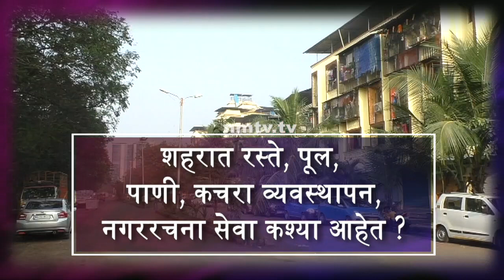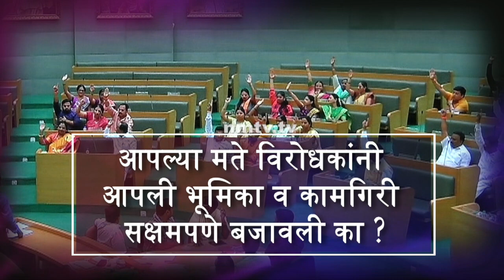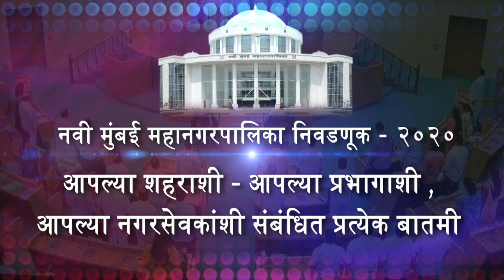Who will be the winners of NMMC Elections 2020? - Marathi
" नवी मुंबई महानगरपालिका निवडणूक - २०२० " मध्ये कोण ठरणार सरस ?
  सत्तेसाठी चाललेल्या संघर्षाअंती महापालिकेवर कोणाची मोहोर उमटणार ?

विद्यमान नगरसेवकांचे रिपोर्ट कार्ड ते नवी मुंबई महानगरपालिका निवडणूक २०२० मधील उम्मेदवार आणि  कोण बाजी मारणार ?
आपल्या शहराशी - आपल्या प्रभागाशी , आपल्या नगरसेवकांशी  संबंधित प्रत्येक बातमी व  महापालिकेचे विशेष कव्हरेज आणि संपूर्ण विश्लेषण  " NMTV " घेऊन येणार फक्त तुमच्यासाठी

तुमच्या नगरसेवकांनी तुमच्या प्रभागासाठी काय केले?
तुमच्या नगरसेवकांनी प्रभागातील योग्य मुद्दे उपस्थित करून वाचा फोडली का?
निवडणुकी दरम्यान तुमच्या नगरसेवकांनी वचन दिलेली नागरी सुविधा प्रभागात उपलब्ध करून दिल्यात का?
तुमचे नगरसेवक तुमच्या तक्रारी व समस्या सोडविण्यासाठी उपलब्ध असतात  का?
वॉटर - गटर -मीटर या  मापदंडांवर तुमचे नगरसेवक कोणत्या क्रमांकावर आहे ?
शहरात रस्ते, पूल, पाणी, कचरा व्यवस्थापन, नगररचना सेवा कश्या आहेत ?
आता  तुमचे  नगरसेवक तुमच्या प्रत्येक प्रश्नांचे उत्तर देण्यास बांधील आहेत  ?
तुम्ही तुमच्या नगरसेवकांच्या कामगिरीबद्दल समाधानी आहेत का ?
नवी मुंबई महानगरपालिका निवडणूक २०२०च्या मैदानातं उमेदवार कोण असणार ?
कोणाला उमेदवारी द्यावी?
 पुढच्या नगरसेवकाकडून तुमच्या काय अपेक्षा आहेत ?
नवी मुंबई महानगरपालिकेतील सत्ताधारी पक्षाच्या कामगिरीला तुम्ही किती गुण दयाल ?
आपल्या मते विरोधकांनी आपली भूमिका व  कामगिरी सक्षमपणे बजावली का ?
कोण विजेते असतील?
कोण पराभूत होईल?

." नवी मुंबई महानगरपालिका निवडणूक  २०२० -   निवडणुकीत दिलेली वचन पूर्ण करण्याची नगरसेवकांनी जबाबदारी बजावून जनतेची चोख सेवा केली का ?
लवकरच फक्त NMTV वर